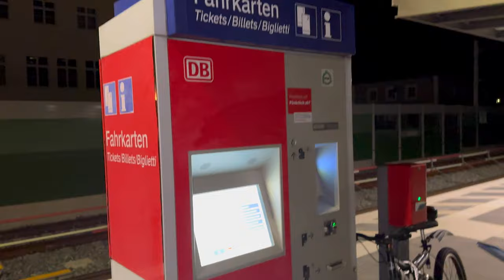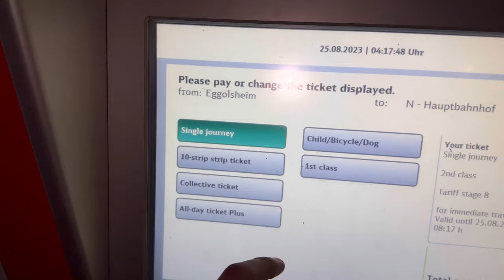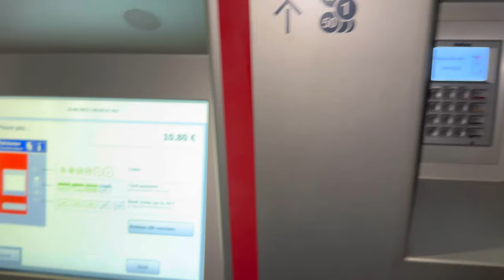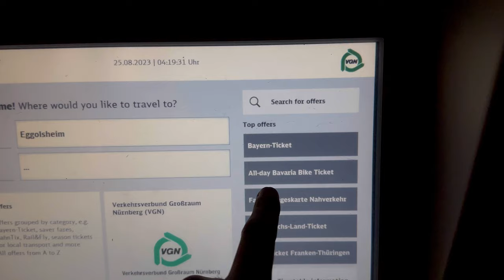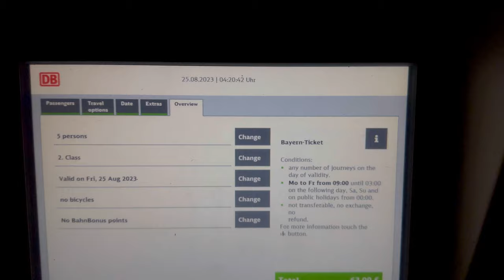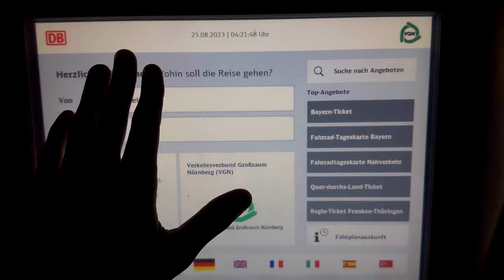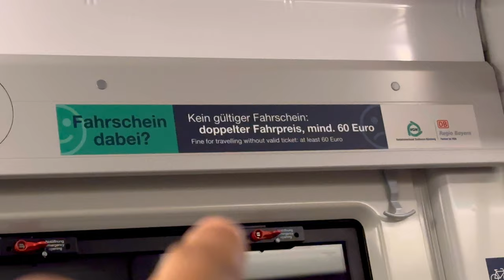How to buy German Train Ticket in Germany 🇩🇪 | DB Ticket | Mayank Baniwal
The Deutsche Bahn AG  abbreviated as DB or DB AG) is the national railway company of Germany, and a state-owned enterprise under the control of the German government. Headquartered in the Bahntower in Berlin, it is a joint-stock company (AG). Deutsche Bahn describes itself as the second-largest transport company in the world, after the German postal and logistics company Deutsche Post / DHL, and is the largest railway operator and infrastructure owner in Europe. Deutsche Bahn was the largest railway company in the world by revenue in 2015.In 2019, DB Passenger transport companies carried around 4.8 billion passengers, and DB logistics companies transported approximately 232 million tons of goods in rail freight transport.